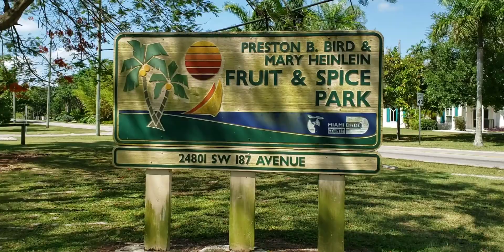Fruit & Spice Park-Miami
Fruit & Spice Park-Miami,24801 SW 187 Avenue,Homestead-Florida -33031